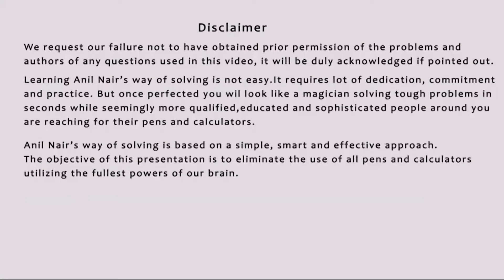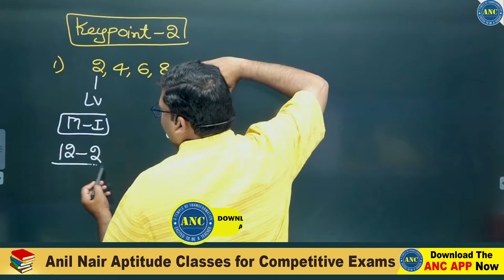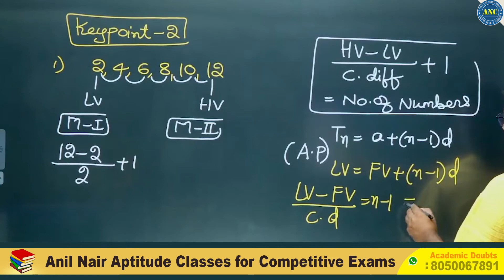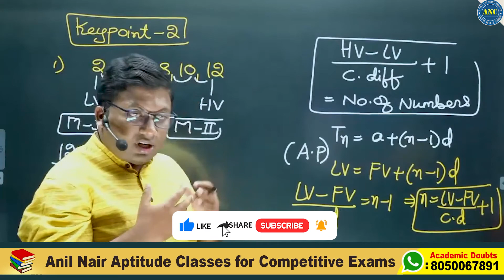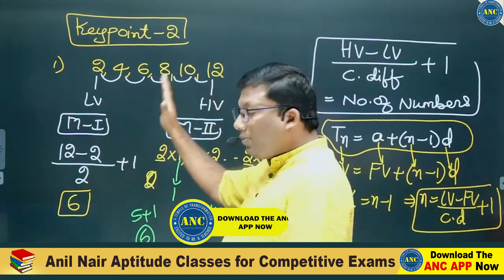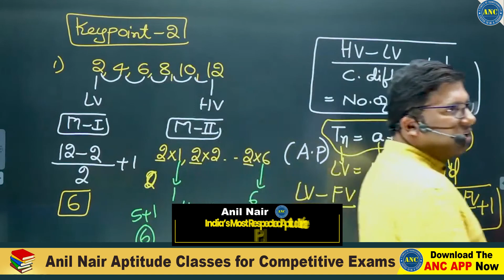BOOKS కాదు BRAIN వాడండి | Number System Shortcut Tricks & Methods By Anil Nair | Aptitude Tricks